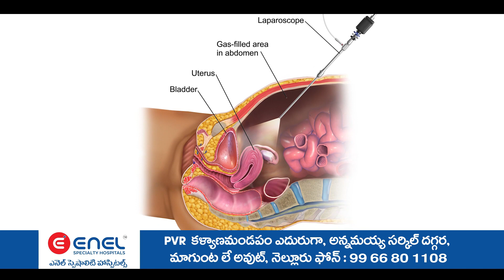స్కిల్ డెవలప్మెంట్ లో ప్రతి రూపాయికి లెక్క ఉందిఅయినా చంద్రబాబుపై అక్రమ కేసులు పరిటాల శ్రీరామ్